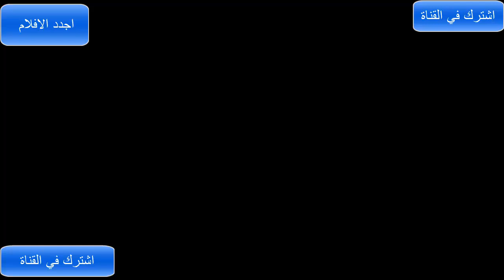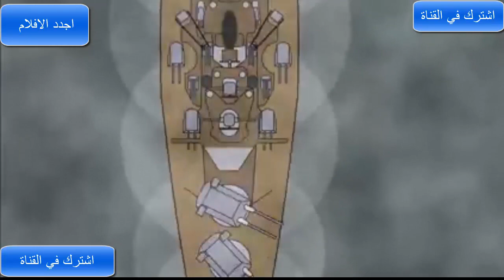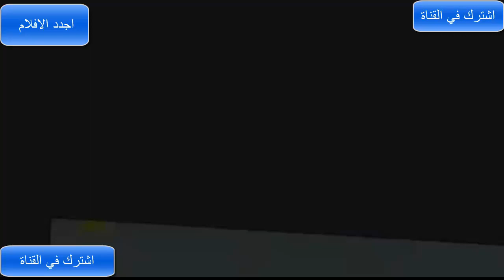Operation Rheinübung Hunt for the Bismarck Pivot animation part 2 Battle of Denmark Strait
Kalashnikov  AK 47  trailer Biographical Russian films

DDLC Animation Dokis in Quarantine

Allu Arjun New Hindi Dubbed Movie 2020 Ala Vaikunthapurramuloo Hindi Movie Allu Arjun

movies bollywood
movies 2019 trailers
move

Baaghi 3,tiger sroff ,New latest south indian movie in hindi,new hollywood movie ,hollywood movie in hindi,Mahesh baabu new movie,ravi teja new movie in hindi
boby deol movie,dharmendra movie,raj kumar movie,allu arjun movie,New south movie,South movie 2020,New punjabi movie,

New South 2020 Hindi Dubbed Full Movie | Hindi Dubbed Movies | New Movies 2020 HD
South indian movies dubbed in hindi full movie 2019 new||Dear comrade Blockbuster full Hindi movies